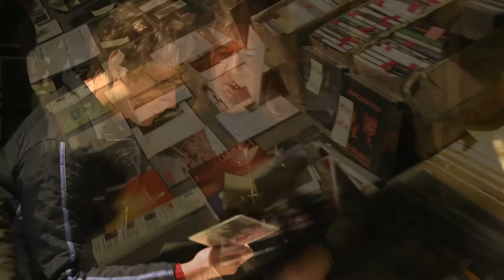New Music For Old Instruments. Day #01.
Keiji Haino, Eric Cordier & Jozef Van Wissem